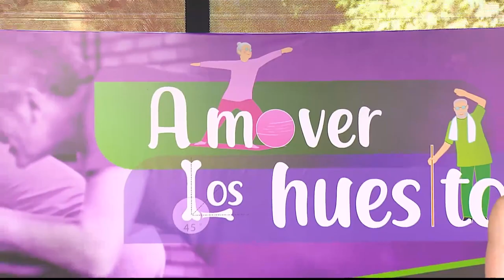YOGA BÁSICO [A mover los huesitos] Telemedellín